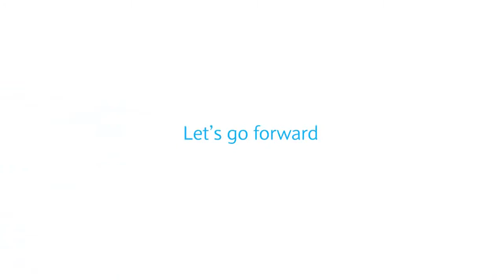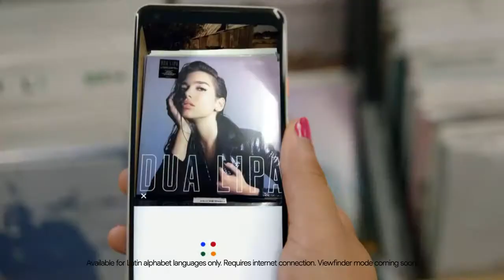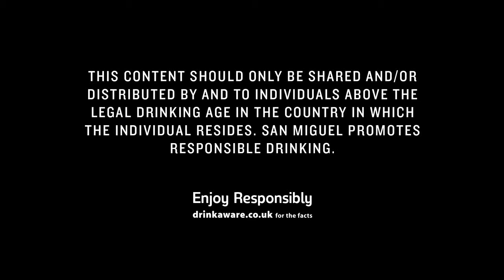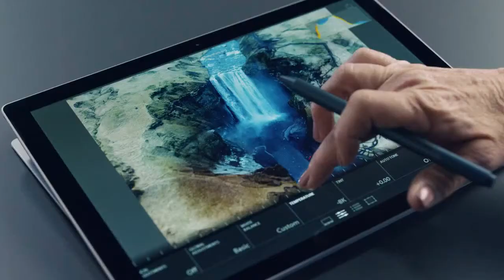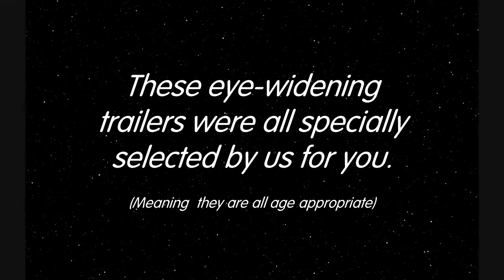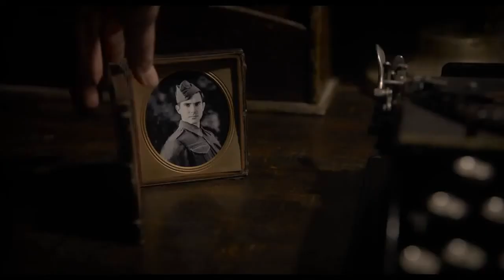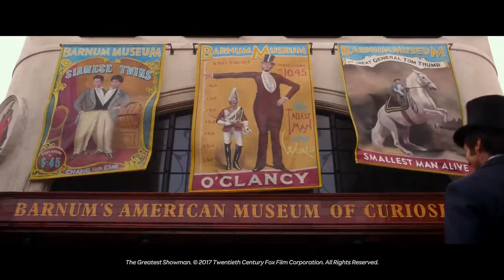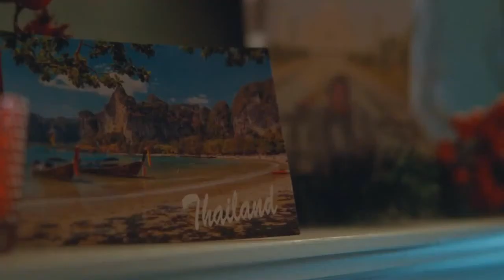Cinema Reel: Jumanji: Welcome To The Jungle (Cineworld Version)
Cinema reel for Jumanji: Welcome To The Jungle
Cineworld version with idents and presentation